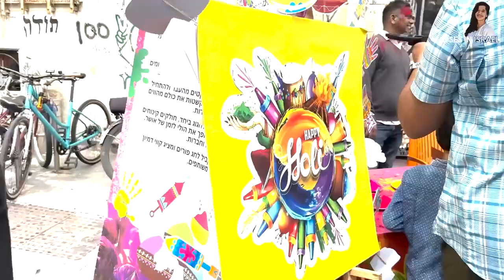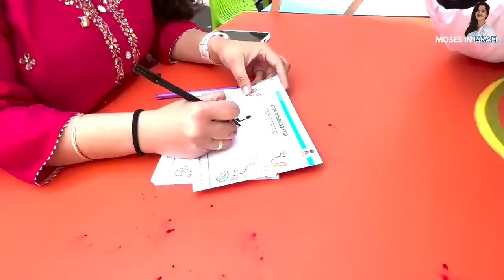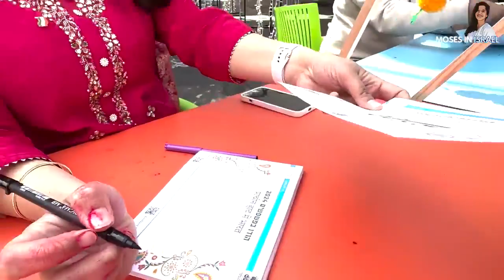HOLI in ISRAEL | Indian In Israel | Indian Jews | India Israel 🇮🇳 🇮🇱 | Revital Moses | Marathi Vlog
holi in israel
israel,india israel
holi festival in india
mom in israel
holi celebration in india 2024
israelis in india
holi israel,israel india,israel on india,israel indians,coronavirus updates in israel,racism in india,isreal,israel india friendship
hindi israel,israel history in hindi,holi celebration in india,holi celebrations in india,holi celebartions in india,holi festival in usa,india and israel,israel india relations,israel and india